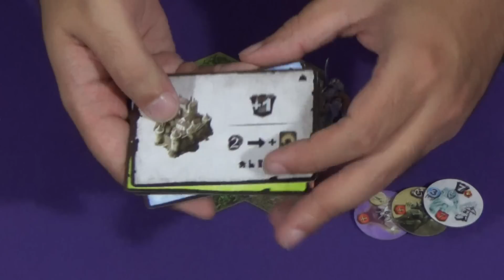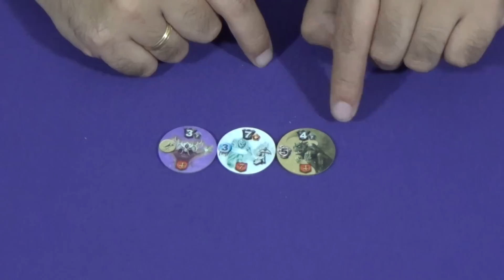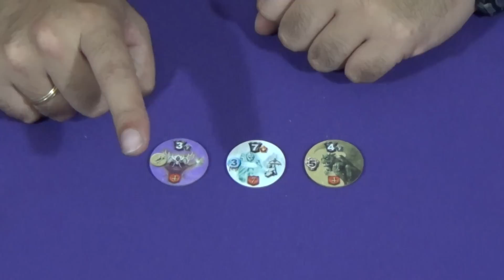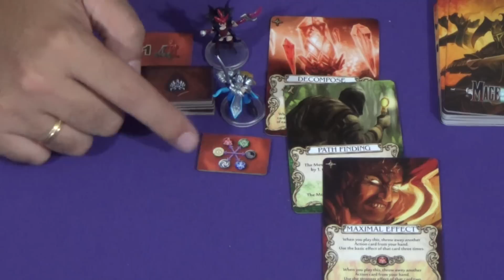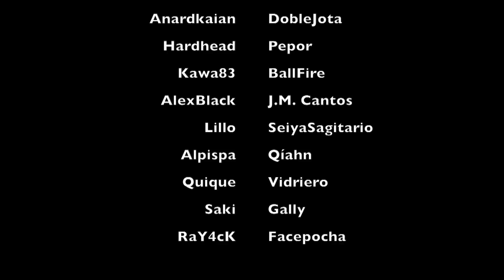J32E07 - Mage Knight - Consideraciones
Consideraciones pendientes de Mage Knight.